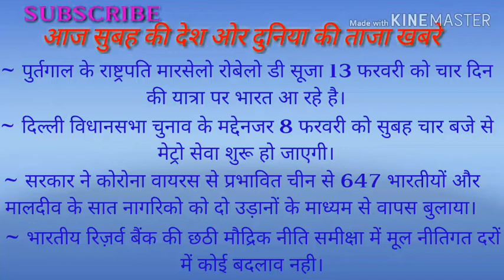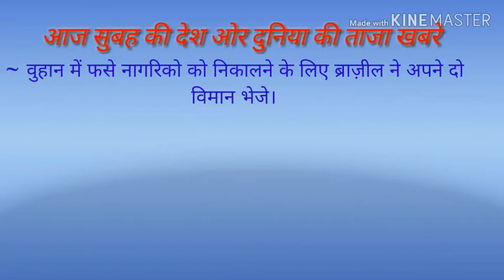The News Headlines | 7 feb 2020